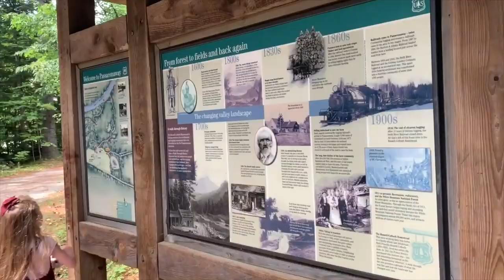**COO COO BANANAS** (vlog #457)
Join us in today's vlog fighting with the May flies, we head deep into New Hampshire to visit the Kancamagus Highway, we prepare Ella for back to school with a new haircut & more!!

As always,
xoxo Shane

xoxo Shane